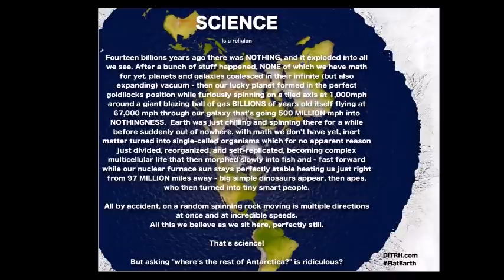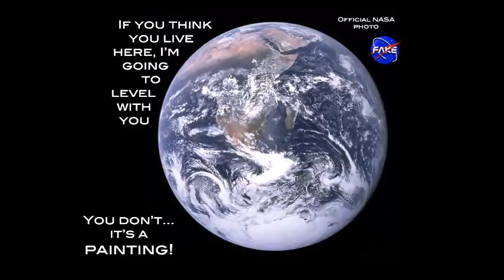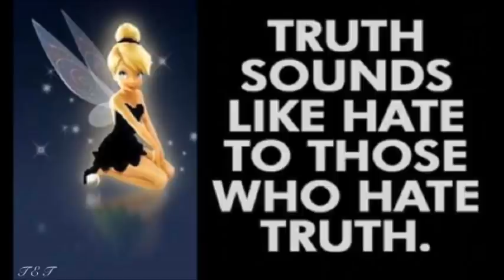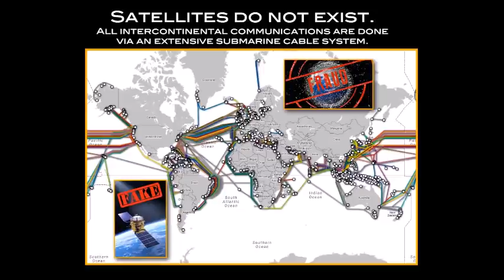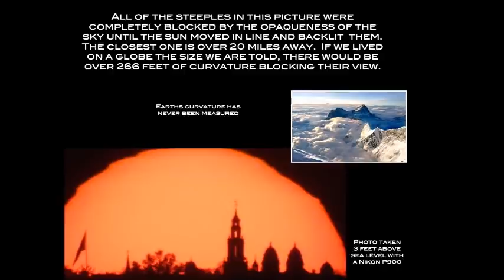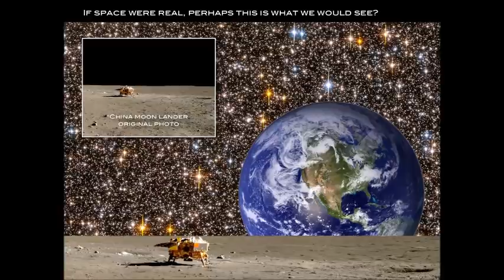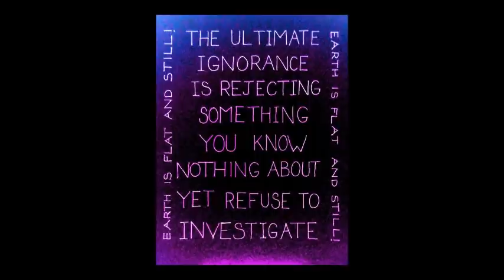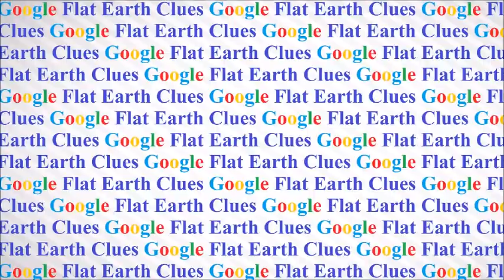Flat Earth Clues interview 335 Newstalk Radio Ireland ✅